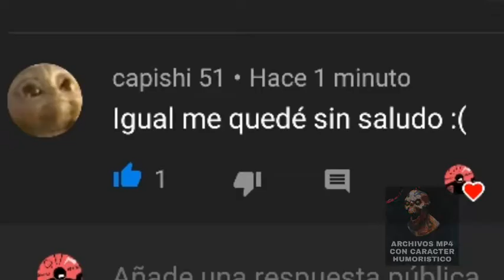S A L U D O S C A P I S H I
Siganme en mis otras mierdas